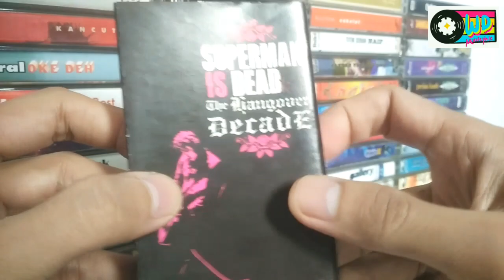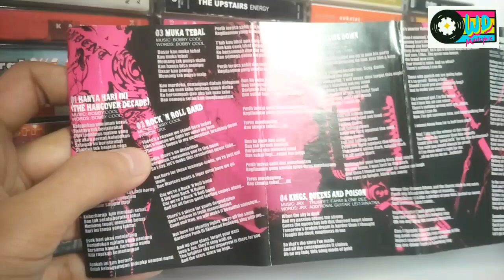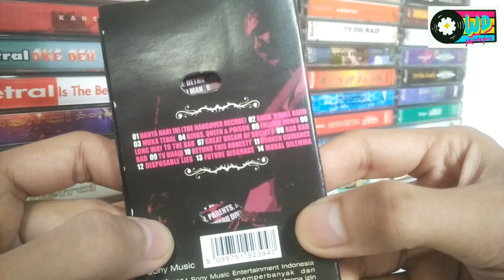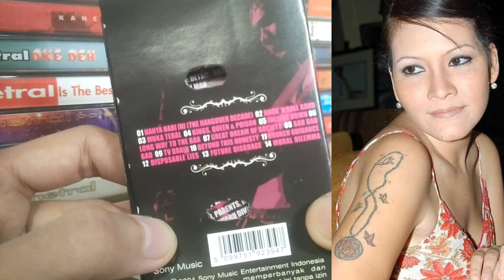Review Album 'The Hangover Decade' Dari SUPERMAN IS DEAD, Kaset Pita (Released 2004)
Guys, untuk album 'The Hangover Decade' ini dari 1 sampai 10 gue pribadi memberikan nilai 8.5, Nah klo kalian memberikan nilai berapa Guys?

'The Hangover Decade' merupakan album studio ke 2 dari grup band beraliran Punk Rock asal Kuta Rock City, Bali yaitu Superman Is Dead.

Album ini dirilis pada tahun 2004, melalui label Sony Music Indonesia. Album ini diproduseri oleh Pak Djan Juhana, dan di mixing oleh Yoni.

Album ini berisikan 14 lagu, dengan 3 lagu dijadikan single utama diantaranya adalah 'Muka Tebal', 'Rock N Roll Band', dan 'Disposable Lies'.

Ok Guys, jadi secara keseluruhan bagaimana pendapat kalian semuanya tentang album 'The Hangover Decade' dari Superman Is Dead ini? 🤔

Produced by WD Musicphile
Camera by WD Musicphile
Editing by WD Musicphile (except Intro & Logo design by Ghilang Wisanggeni)